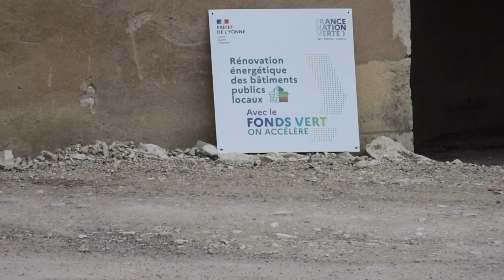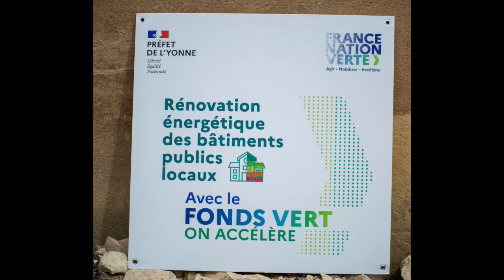Le Moulin de Vermenton éligible au Fonds Vert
Cette vidéo traite du Moulin du Parc des Iles de Vermenton